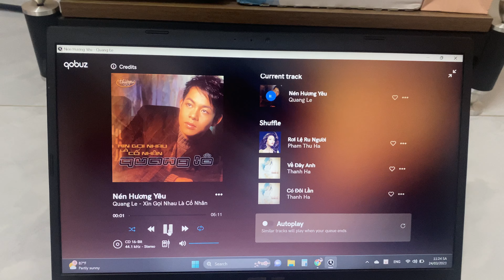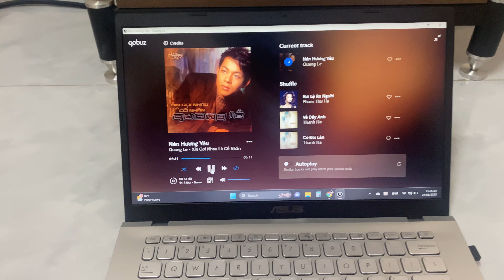Loa DIY fostex pt20 và pw80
treble foxtex PT20 woofer PW80
Bluetooth apm class D lepy lp838
Qobuzz streaming